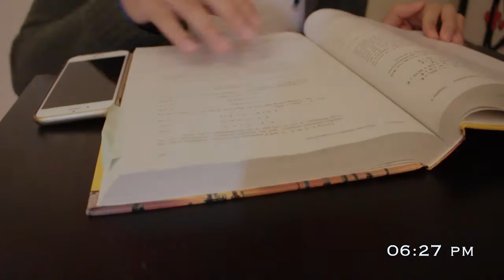TSA KCON Fall 2017 日忌 The Notebook Chapter 2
Filmed by: Jael Ku & Sih-Ting Liao
Edited by: Sih-Ting Liao